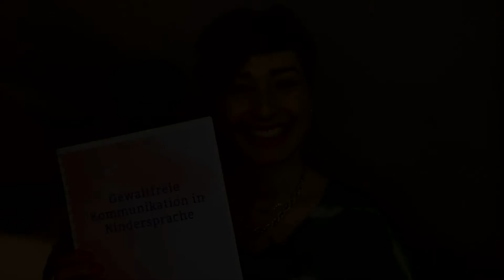💜 GRATIS EBOOK 💜 "Gewaltfreie Kommunikation in Kindersprache" | Kathy Weber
Ein Ziel der Gewaltfreien Kommunikation: Verstehen und Verstanden werden.
Lerne mit diesem Gratis-E-Book, wie du Bedürfnisse in Kindersprache umformulieren kannst. Nach wenigen Tagen erreichen dich noch zwei weitere Willkommensgeschenke, die dir noch mehr Sicherheit in der kindgerechten Formulierung der Bedürfnisse geben und dir helfen, dein Kind zu verstehen. Hier geht´s zum Gratis-E-Book:

Es ist es enorm wichtig, dass wir mit unseren Kindern so sprechen, dass sie bestmöglich auch verstehen, was wir sagen. Es macht auf jeden Fall Sinn, Bedürfnisse kindgerecht umzuformulieren.

Auf diesen 8 Seiten gebe ich dir Impulse, wie du Bedürfnisse für dein Kind verständlich umformulieren kannst. So kommst du dem Verstehen und Verstanden werden auf jeden Fall einen großen Schritt näher.

💜Lass uns gemeinsam die Welt ein wenig freundlicher gestalten, deine Kathy

LINKS:

Gratis Workbook: "Wertschätzende Kommunikation mit deinem Kind" – wie du auf Belohnung und Bestrafung verzichten kannst: